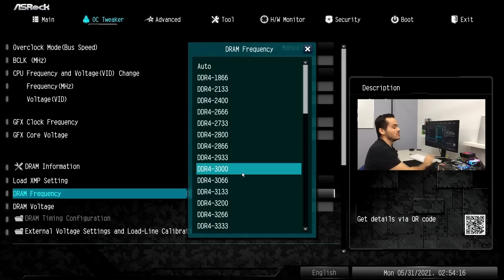SAIBA QUAL MELHOR MEMÓRIA DDR4 COMPRAR PRO SEU AMD RYZEN